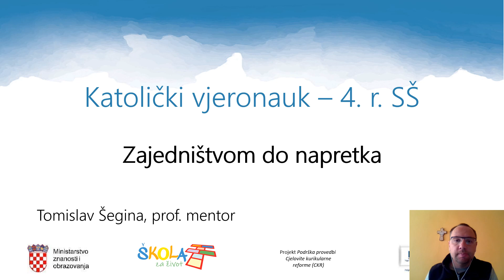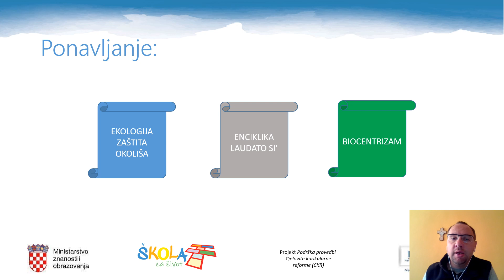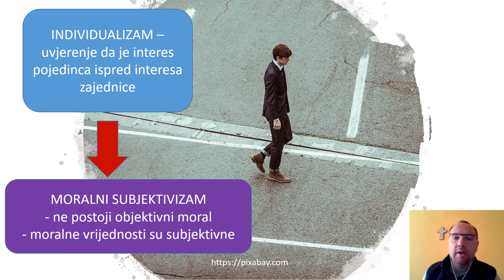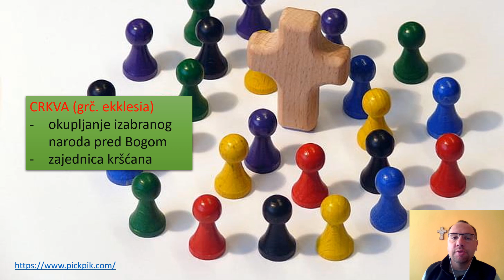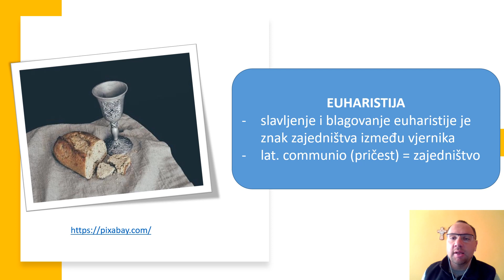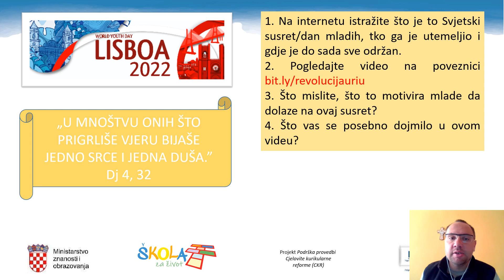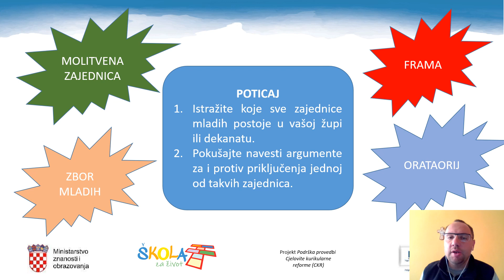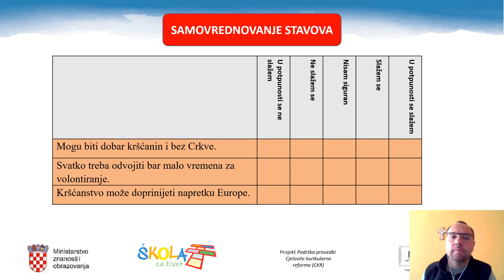Katolički vjeronauk 4. r SŠ - Zajedništvom do napretka